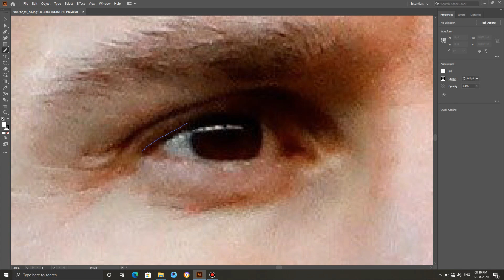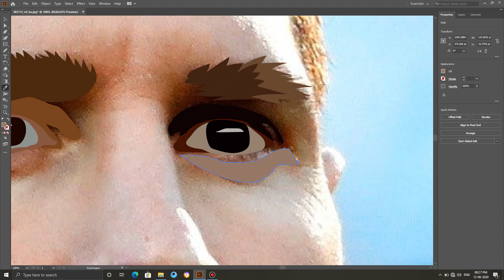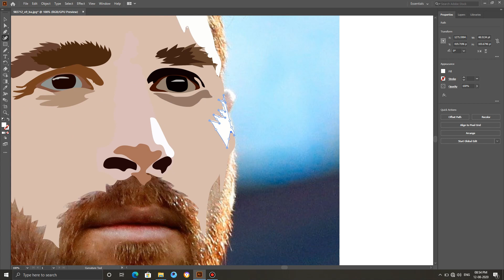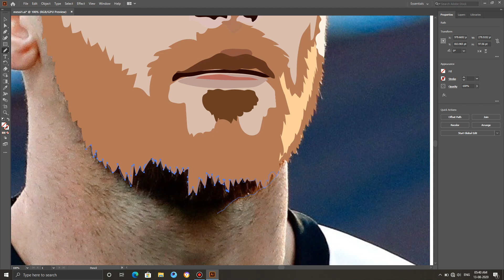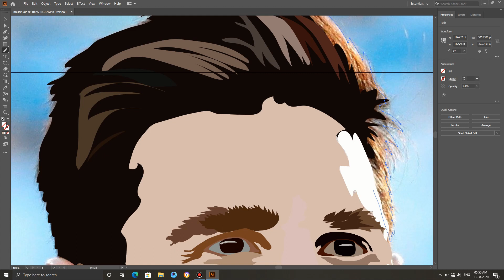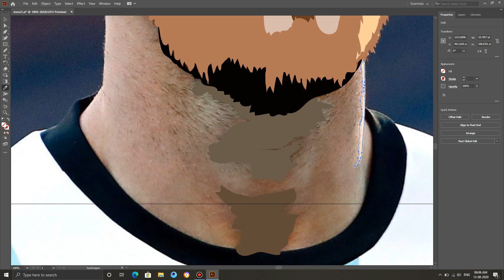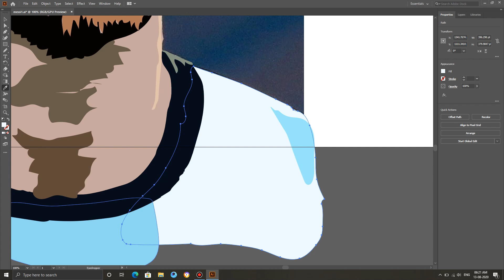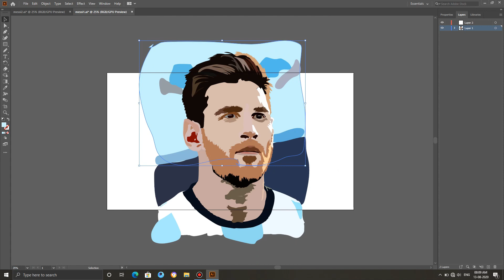Vector Image | Lionel Messi | Football ⚽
This video is about how to draw a vector image in Adobe illustrator. I have drawn the vector image of Lionel Messi.

My second YouTube channel:
Dinesh's Graphics: